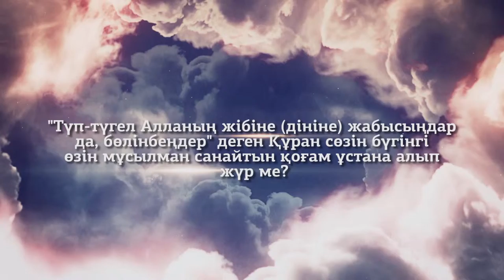Құран сөзін дұрыс түсініп жүрміз бе?